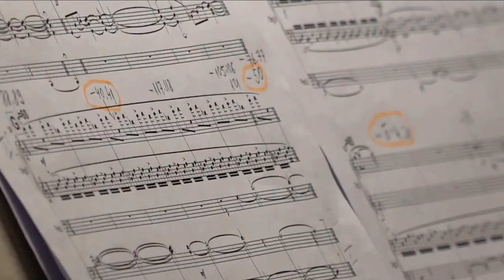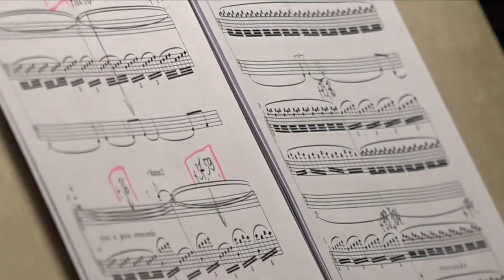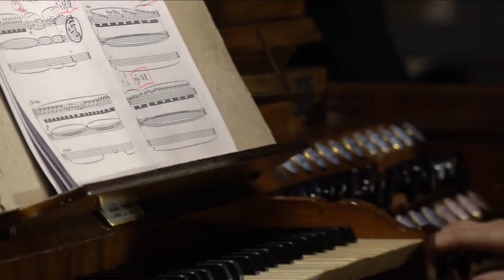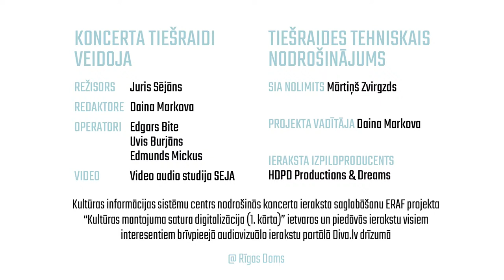Pilsētas sapņi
Latviešu komponistu jaundarbu pirmatskaņojumi

Muzicēs Aigars Raumanis (saksofons)

Ilze Reine (ērģeles)

Aigars Reinis (ērģeles)

Programmā latviešu komponistu jaundarbu pirmatskaņojumi: Andris Dzenītis, Kristaps Pētersons, Arturs Maskats, Rihards Dubra, Renāte Stivriņa, Madara Pētersone, Leo Lobrevs

Atbalsta VKKF, Latvijas radio, Kultūras informācijas sistēmu centrs, SIA “HDPD Productions & Dreams”